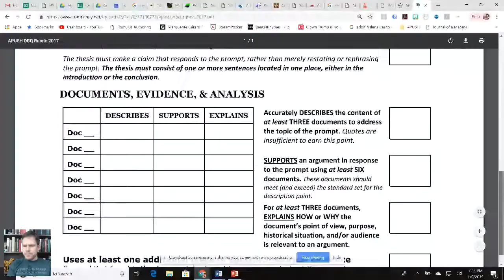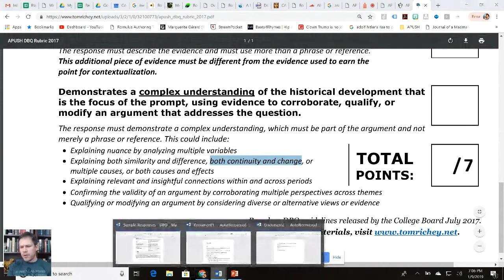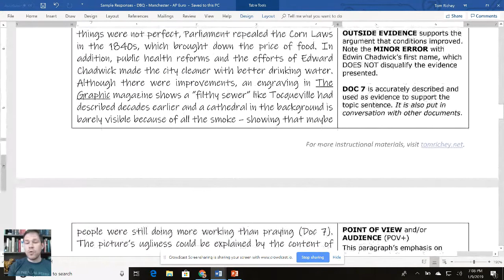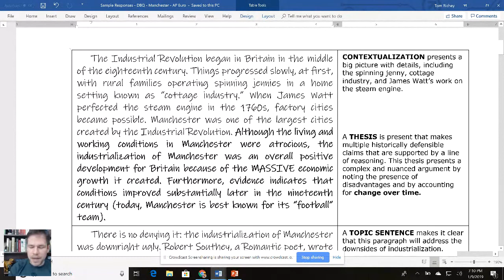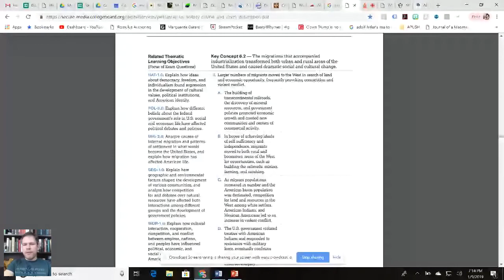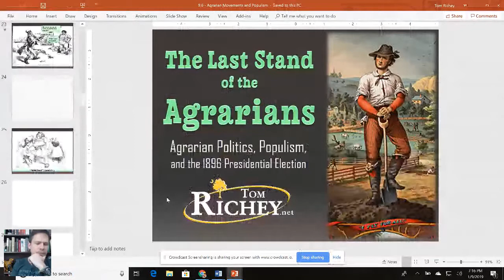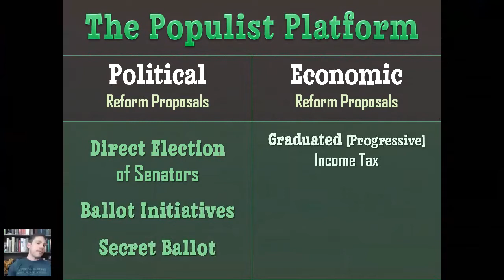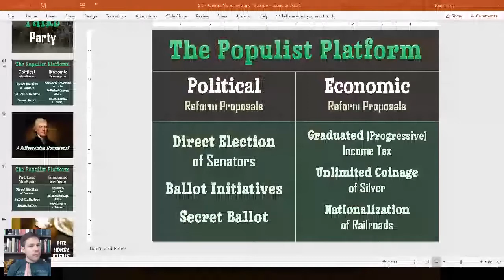APUSH - Conquest of the West